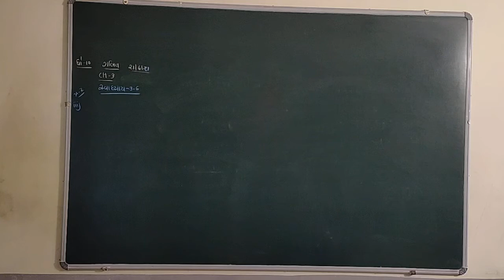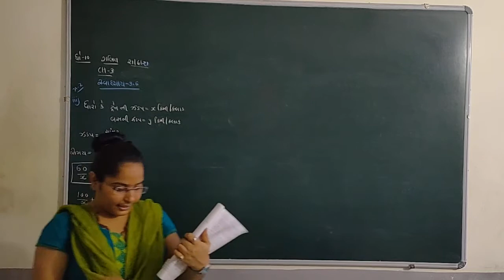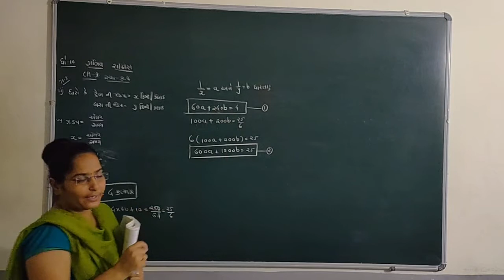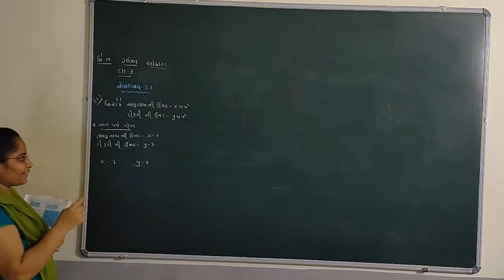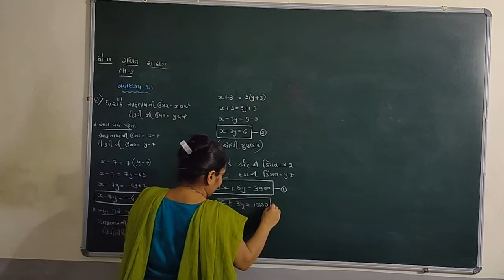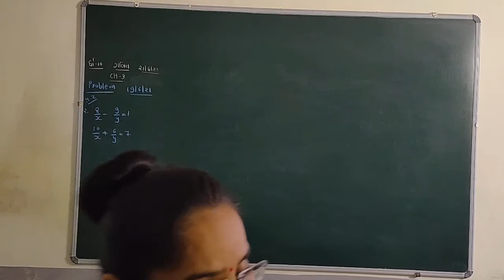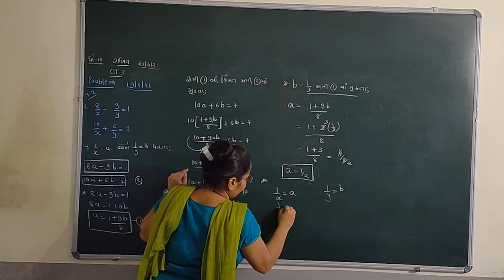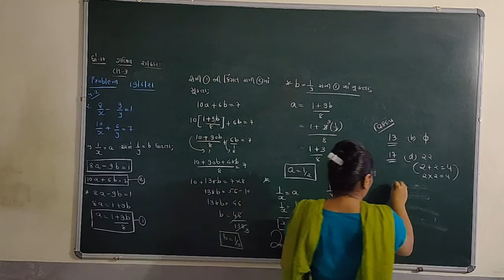NCERT-CLASS-10-MATHS-CH-3-સ્વાધ્યાય -૩.૬માં પ્રશ્ન -૨માં દાખલા નં -૩, સ્વાધ્યાય -૩.૧ અને પ્રોબ્લેમ